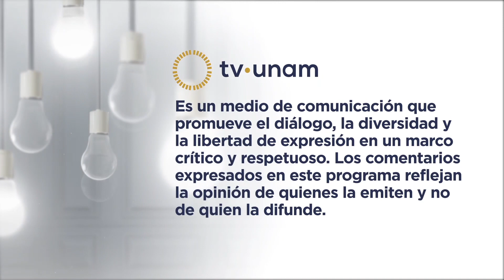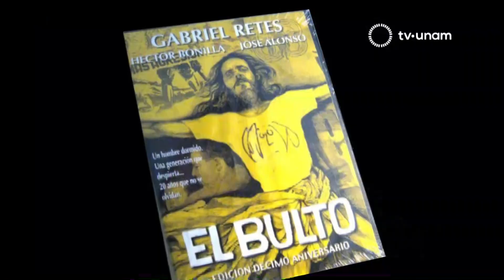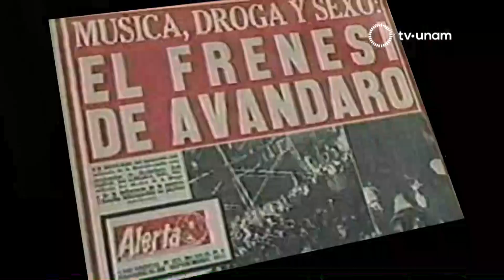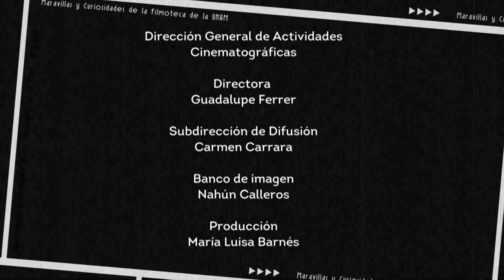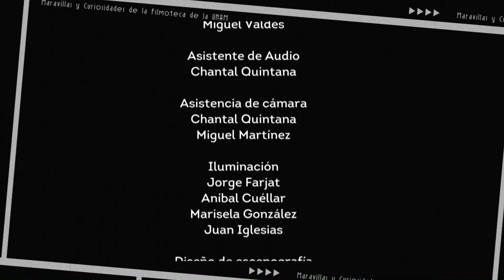Avándaro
En septiembre de 1971, se organizó el Festival de Avándaro, en Valle de Bravo, donde los conciertos de rock cayeron como una lluvia fresca sobre los miles de jóvenes que se allí se concentraron. La Filmoteca de la UNAM guarda un testimonio fílmico que da cuenta de aquel evento irrepetible. Acompáñenos a verlo en la serie Maravillas y curiosidades de la Filmoteca de la UNAM.